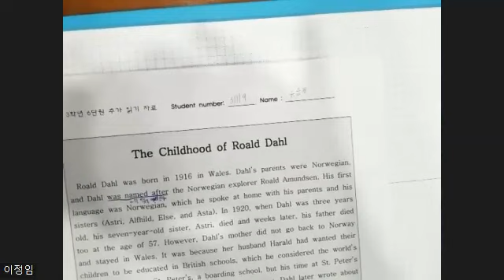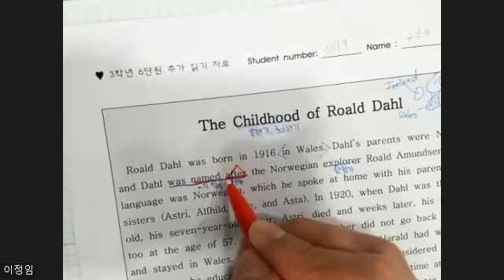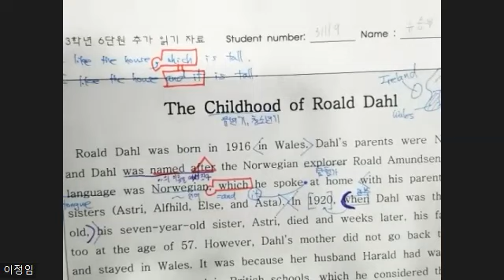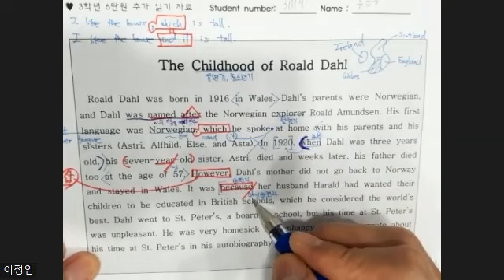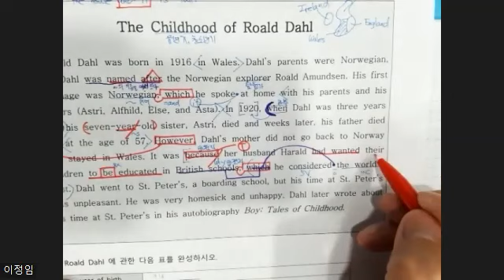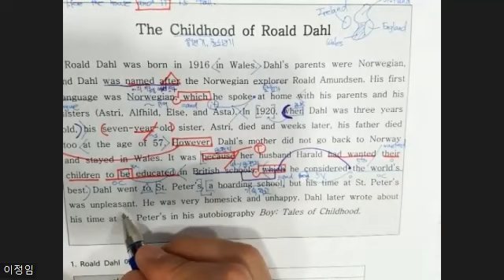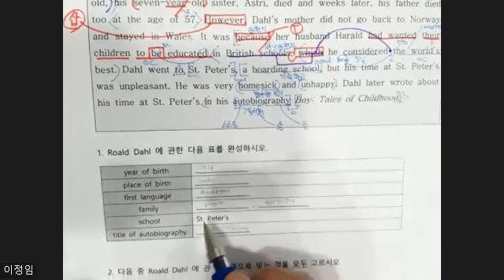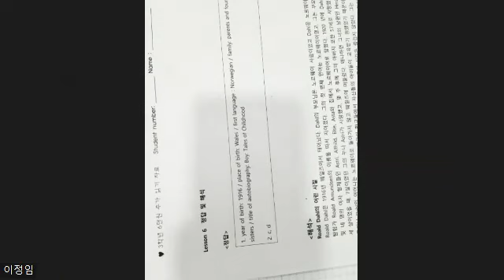9월21일 목 중3 2-1